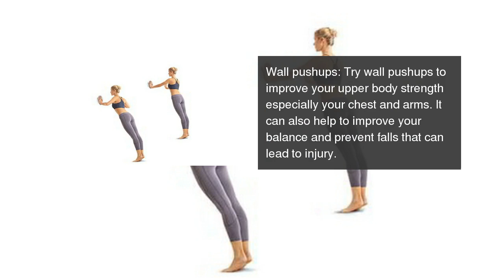Every senior citizen must perform these 5 strength training exercises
These exercises will strengthen your bones, improve your balance as well as your metabolism in old age.  Every senior citizen must perform these 5 strength training exercises